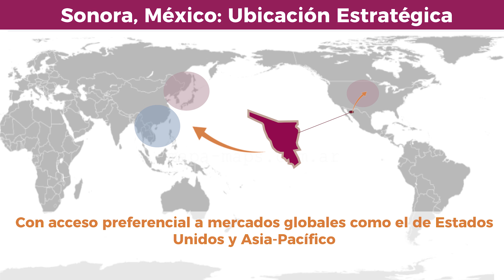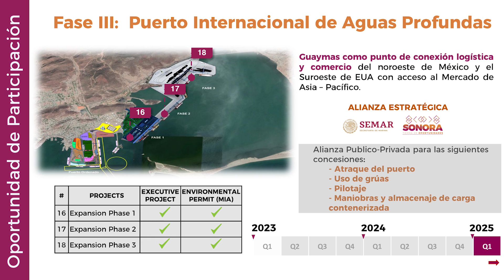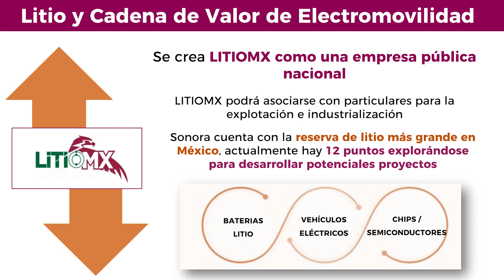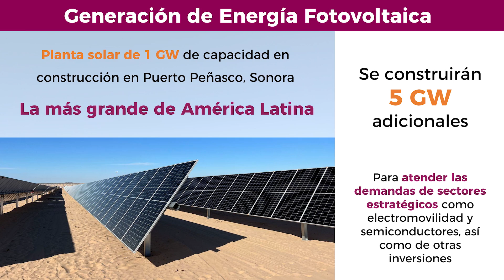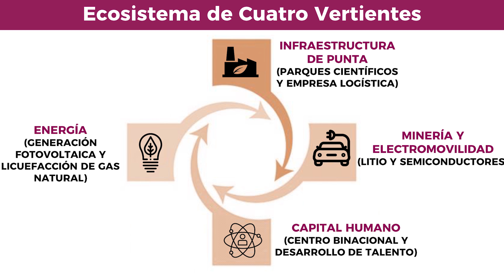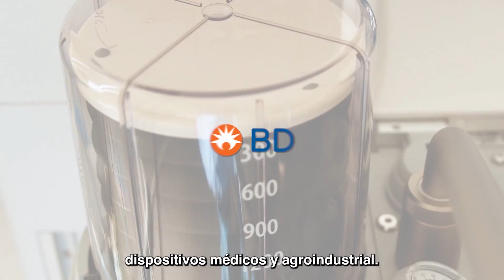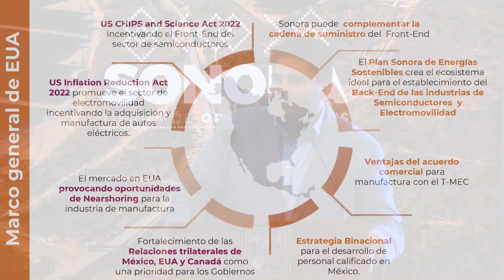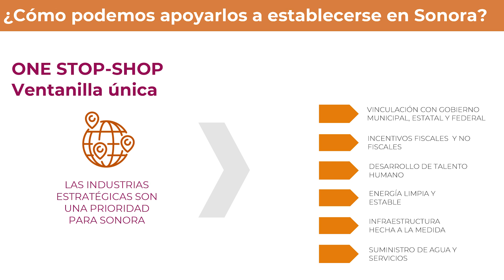🔴| Presentación del Plan Sonora a presidentes nacionales de las Cámaras Empresariales. 27-02-23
🔴| Presentación del Plan Sonora a presidentes nacionales de las Cámaras Empresariales